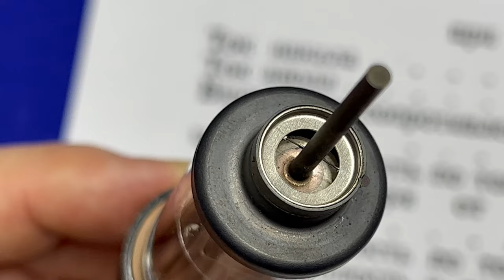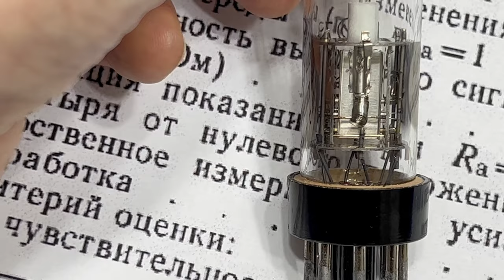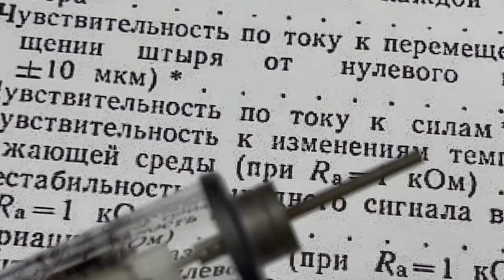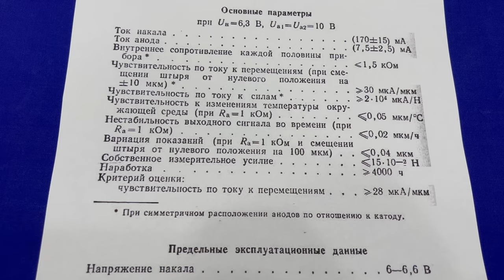Detailansicht der Mechatron Röhre 6Мх1С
Bei einem Mechanotron wird ein Teil des Röhrensystems (Meist die Anode) von außen mechanisch kontrolliert. Dadurch können direkt physikalische Vorgänge ( z.B. Bewegungen) erfasst werden.